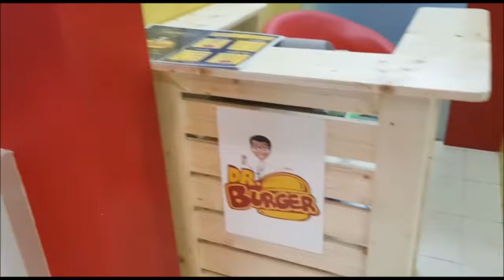how to build a front desk table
this is low cost DIY pallet wood projects
i used wood nail air gun for all the joints
Easy DIY project